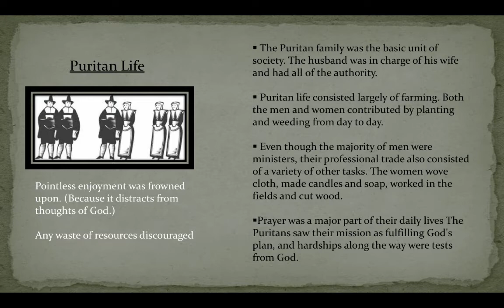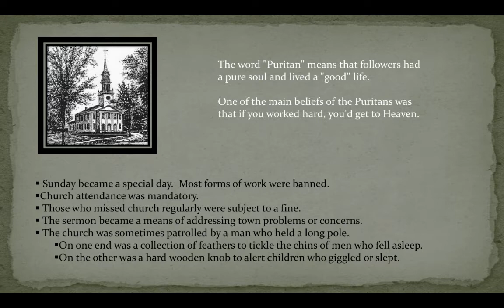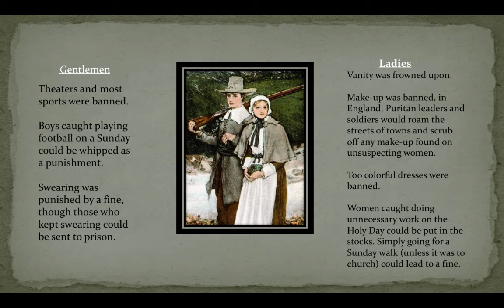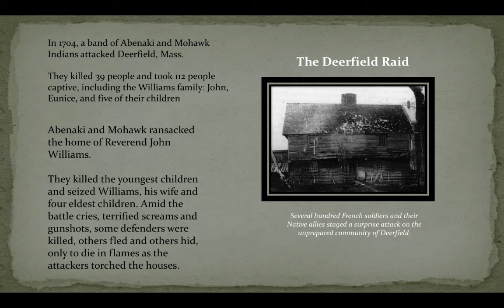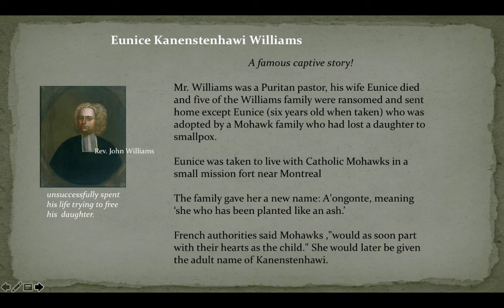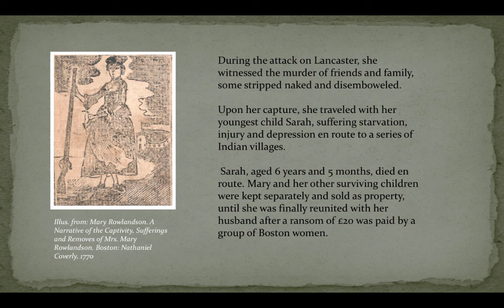Puritan Life and Justice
Table of Contents:

00:00 - Puritan Life & Justice
00:05 -
03:32 -